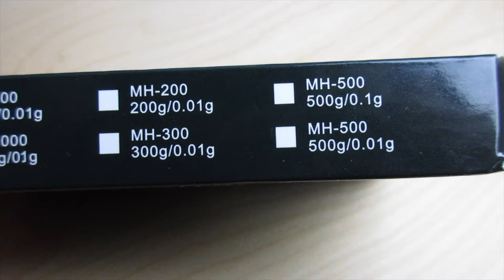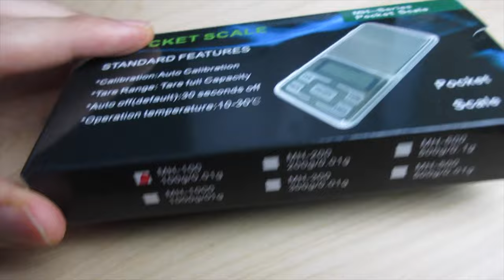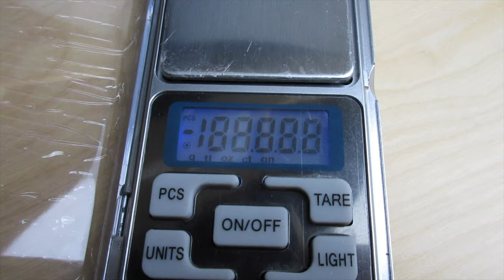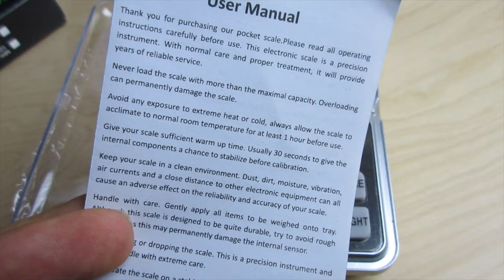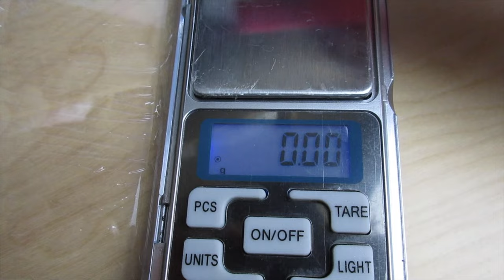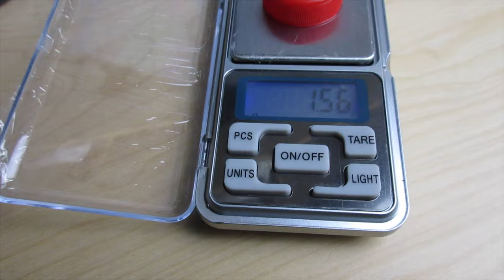Bilancino di precisione Lievito Monete Gioielli 100g / 0,01g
Link bilancino Aliexpress (recensito)
Link bilancino Amazon alternativo